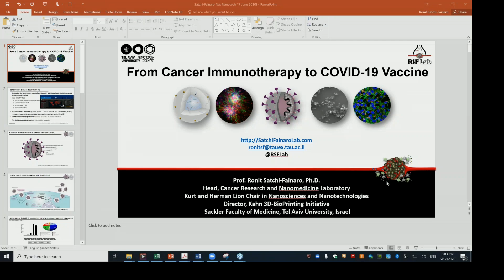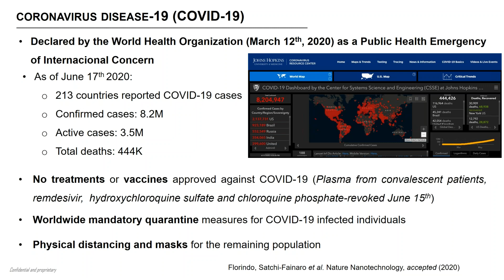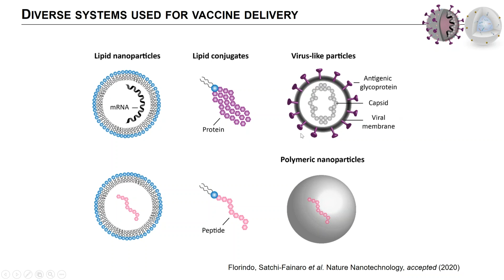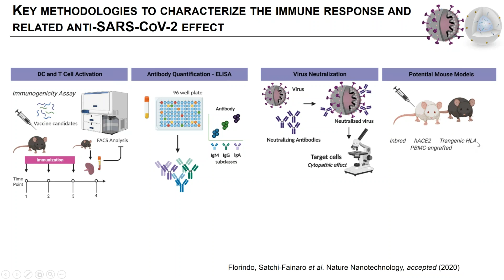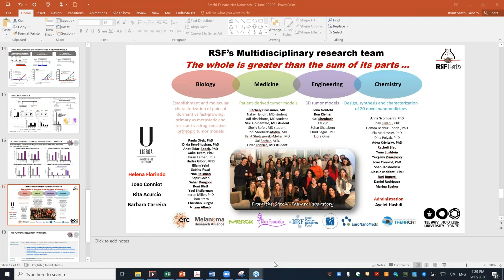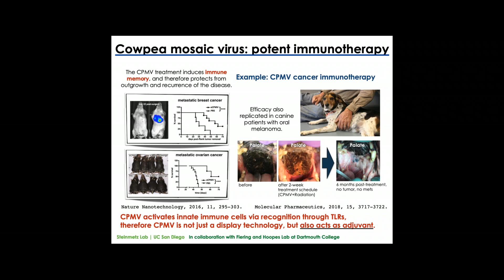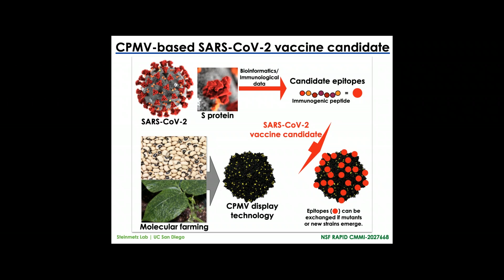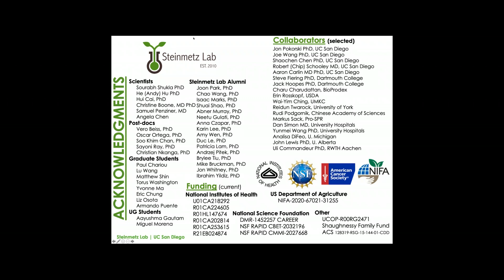Nanotechnology and COVID-19 research – a virtual Q&A hosted by Nature Nanotechnology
Nature Nanotechnology hosted a Q&A session with Nicole Steinmetz (University of California, San Diego) and Ronit Satchi-Fainaro (Tel Aviv University). Nicole and Ronit presented their work on a COVID-19 vaccine and discussed how nanotechnology can contribute to COVID-19 research, in particular for vaccine development, manufacturing and world-wide distribution.